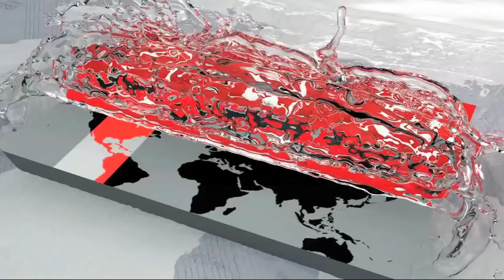আবহাওয়ার খবর- ১ অক্টোবর ২০১৮ | Weather News Today